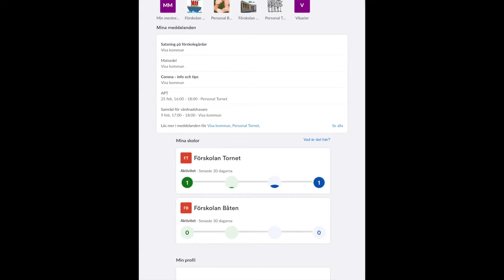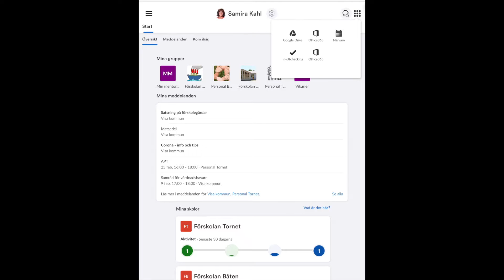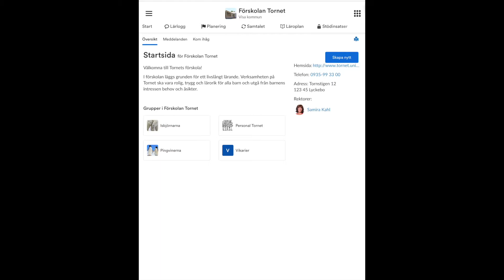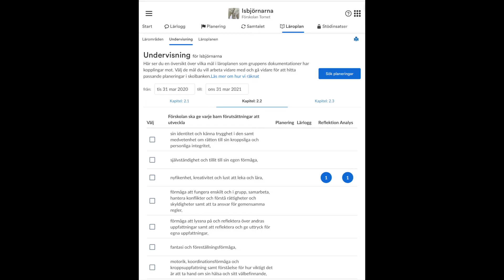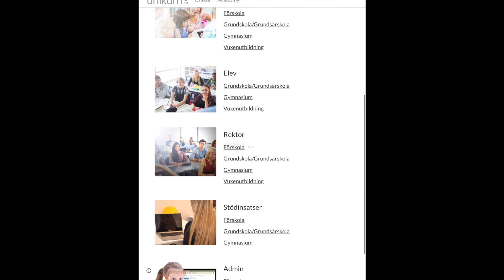Introduktion rektor förskola